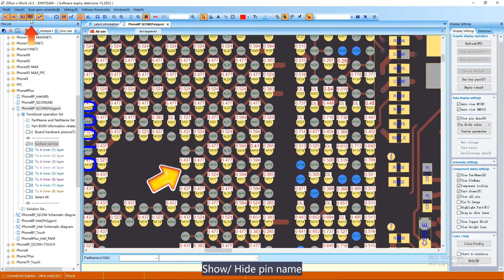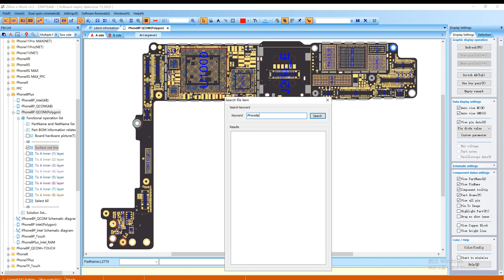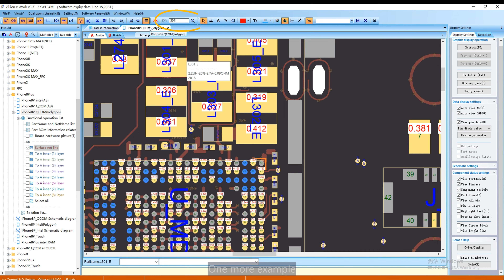Top Toolbar Function in ZXW Soft/ ZXW TOOLS (1)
There are many convenient functions in the top toolbar in ZXWSoft, if you are interested in this content, just watch this video!

Official Facebook account: ZxwSoft Zxw
Official Twitter account: ZxwSoft